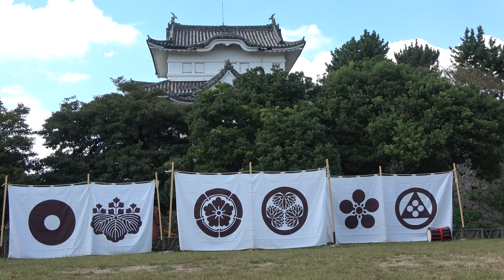2021.10.9 午前演武 名古屋おもてなし武将隊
秀吉様、利家様、慶次様、太助さん、十吾さん。
全体は映っておりません。
良い天気でした！！格好良い。